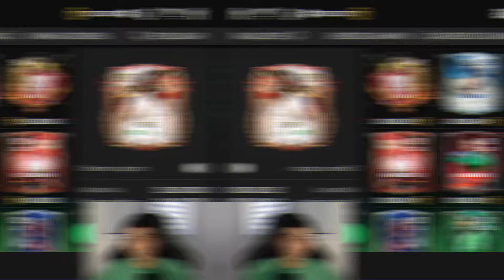😱 MONTEI UM TIME SUPER BUGADO E BARATO PARA O INSCRITO!